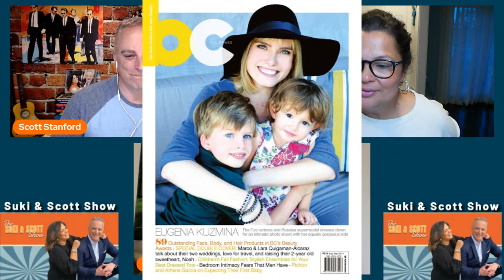EUGENIA KUZMINA/JAMIE ROBERTS/VETERAN'S CHOIR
THE BEAUTIFUL AND TALENTED EUGENIA KUZMINA STARS IN A NEW FILM WITH ERIC ROBERTS CALLED "THE ELEVATOR" - PLUS THE VERY FUNNY JAMIE ROBERTS IS HERE... AND THE NEW DIRECTIONS VETERAN'S CHOIR WILL KNOCK YOU SOCKS OFF!  SHARE THIS SHOW AND LETS HAVE SOME FUN!